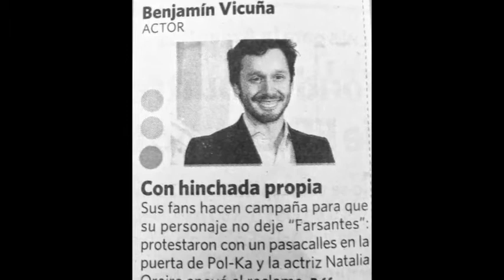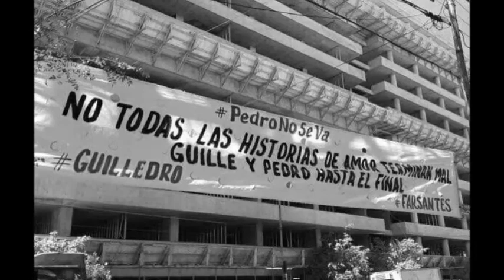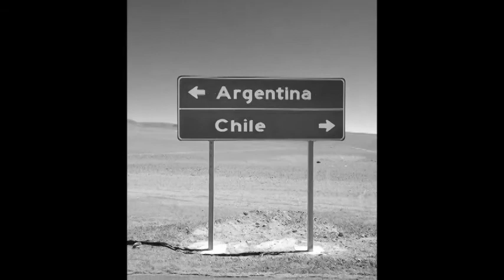Audio Benjamín Vicuña 12/10/2013 Entrevista Radio del Plata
Programa: Cartelera Conduce: Guillermo Blanc 12/10/2013